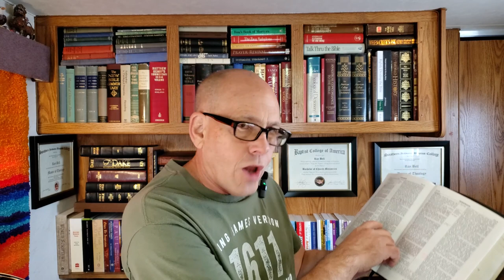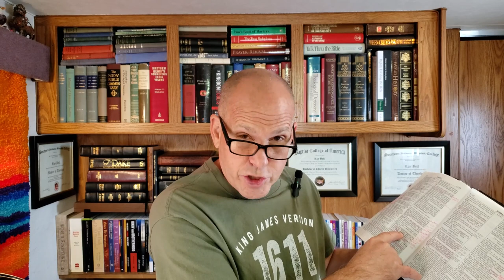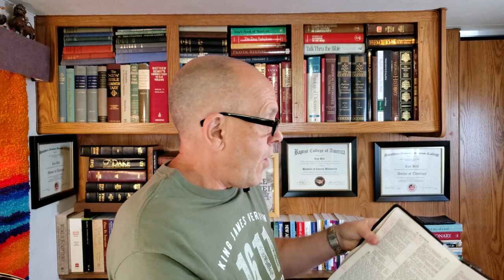The Armies of The Antichrist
From Dr. Roy Bell of Old School Bible Baptist. This is so important! Let this message be a blessing to you, your friends, and loved ones.